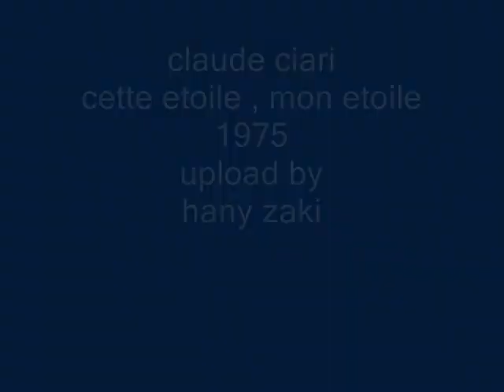claude ciari - cette etoile , mon etoile - 1975